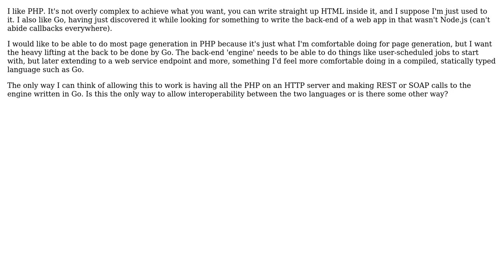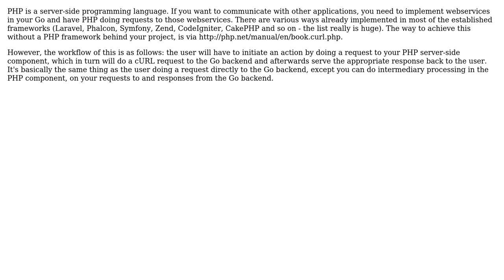How would I allow a PHP front end to communicate with a back end written in Go (or any other...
How would I allow a PHP front end to communicate with a back end written in Go (or any other combination of languages)?

With thanks & praise to God, and with thanks to the many people who have made this project possible! You are responsible for your own actions.